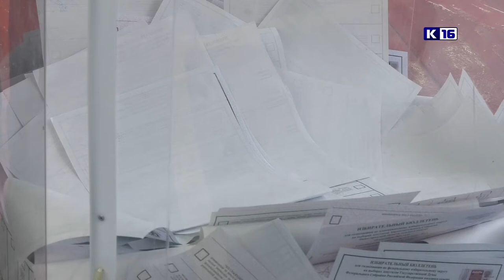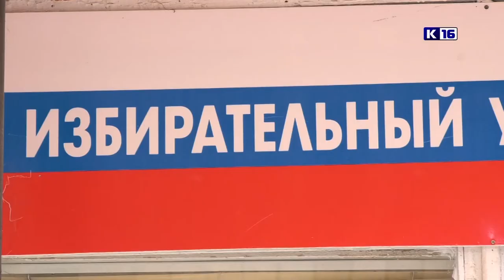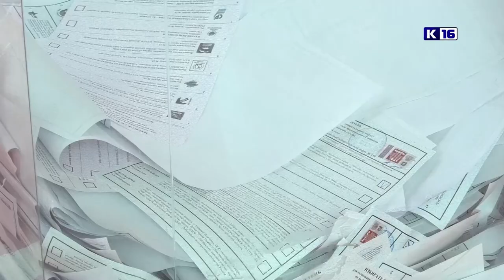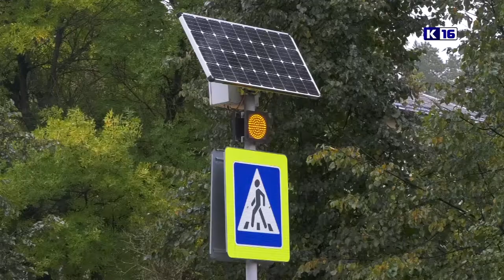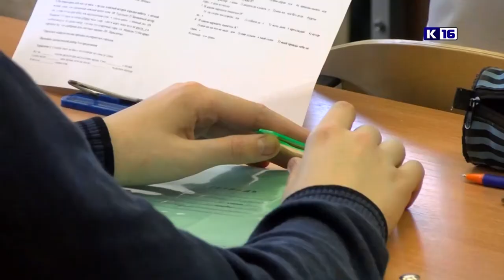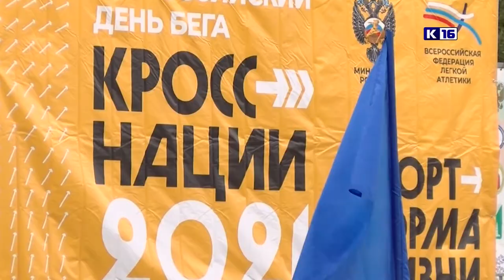Новости Сарова 20.09.2021